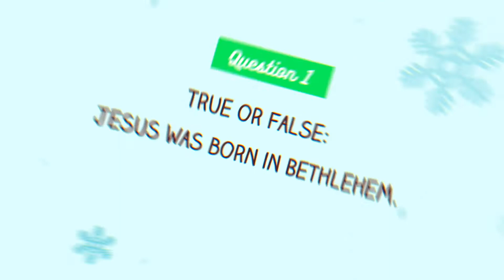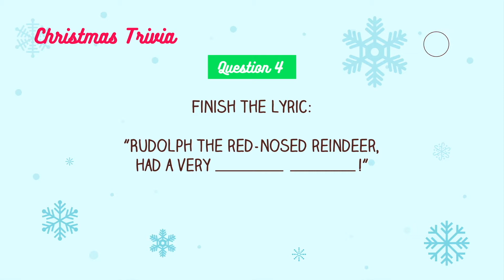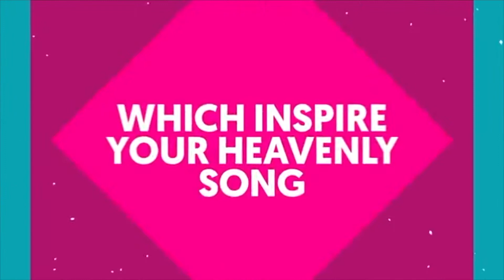KidMin Online Dec 20th 2020